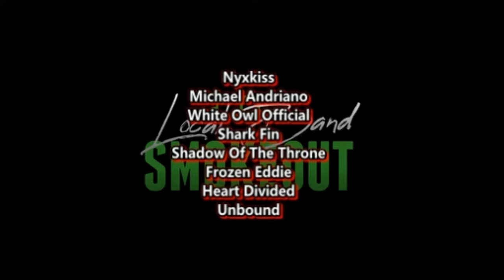Justin Johnson - Jacks & Sevens ( Reaction / Review ) ELECTRIC BLUES GUITAR